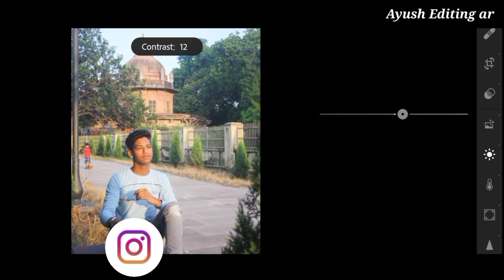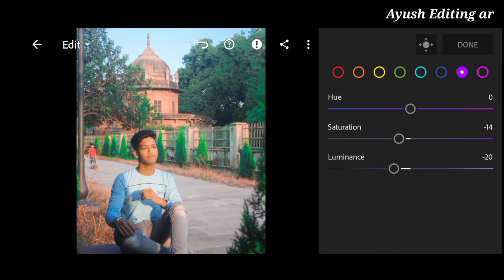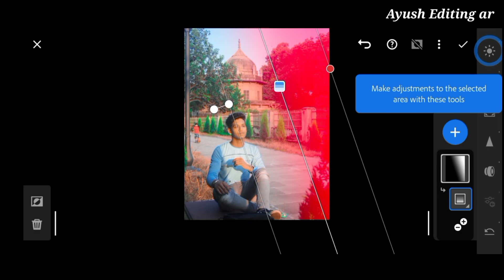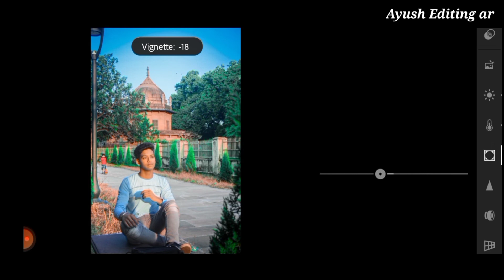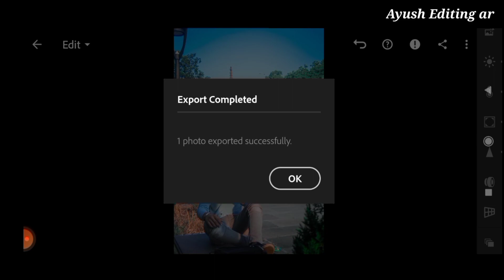Lightroom photo editing | lightroom me photo kaise edit kare | lr editing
Lightroom Photo Editing 2022 || Lr Photo Editing 🔥lightroom

Hy guys i am ayush rajput

Keep supporting guys...😢❤❤Love u all...❤❤❤❤I hope I have a brought a smile. 😊😊😊😊😊😊😊😊😊😊😊😊😊😊😊

INSTAGRAM ID ayush_editz_8181

Many people are using
picsart,snapseed,pstouch,adobe photoshop lightroom but they are do not know how to use this app.So I am showing photo editing tutorial.I hope you are learn many.

I hope I have a brought a smile.☺️ To umeed karta hu apko ye video passand ayegi :-) If you really like this video so then don't forget To❤️jo❤️❤️❤️❤️❤️❤️❤️❤️❤️❤️❤️❤️❤️❤️❤️❤️

Agar apka koy saval ya sujav he to video kenicheu comment kare ya fir instagram pe msg kar sakte ho.

You're Queries :-

New 2022 lr
lightroom mobile photo editing 2022
photo editing lr photo editing 2022
lightroom lightroom photo editing
lightroom editing lightroom edit
lightroom editing
lightroom 2022
lightroom orange editing
lightroom background editing
lightroom
lr photo editing photo editing
photo editing in lightroom
lr editing
lightroom editing lightroom
photo editing tutorial lightroom
mobile photo editing 2022 photo editing
lr photo editing 2022 lightroom
New photo editing lr
Lightroom photo retouching
Is Lightroom Editing Free?
Is Lightroom Good For editings Photos
How do I edit photo in Lightroom
Is Adobe Lightroom cc free
Is Lightroom worth it for biggners
Is it paying for Lightroom
How expensive is Lightroom
How to edit photos in Lightroom biggners
How do i edit in Lightroom like a pro
How do I retouch a photo in Lightroom?
How do I touch up photos in Lightroom Classic?
How do I edit faces in Lightroom?
How do I smooth a face in Lightroom?
How do I fill my hairline in Lightroom?
How do I soften my lips in Lightroom?
What is frequency separation in Lightroom?
What is feather in Lightroom?
How can I edit my photos like a professional?
How do I add a person to a photo in Lightroom?
How do you use Panorama in Lightroom?
Can you retouch in Lightroom?
लाइटरूम  मे फोटो कैसे एडिट करते है
न्यू  लाइटRoom एडिटटिंग २०२२
आयुषएडिटटिंगअर

 Next video coming soon guys 100%%👌👌👌